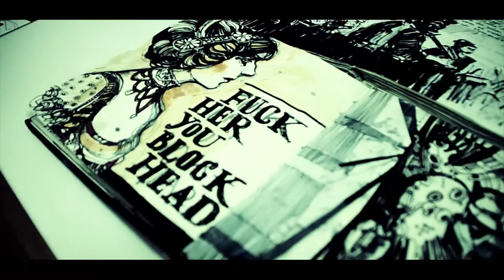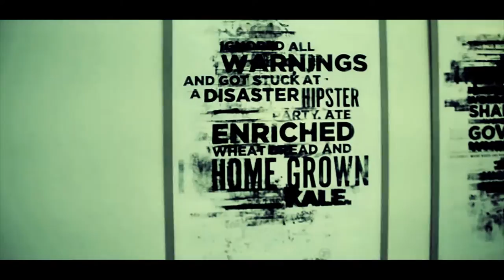No Place To Hide ( Exhibition 2015 / Peter Hoffmann )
Made for Galerie Krüger & Peter Hoffmann in september 2015.